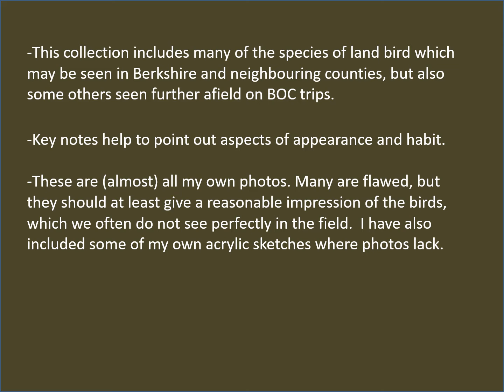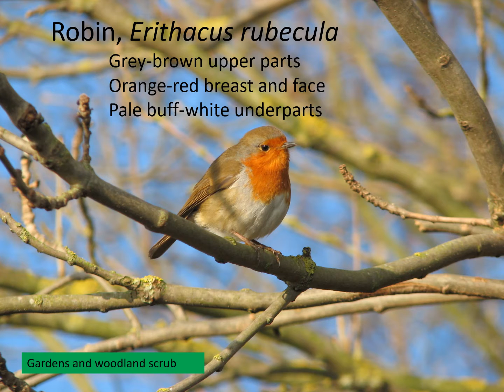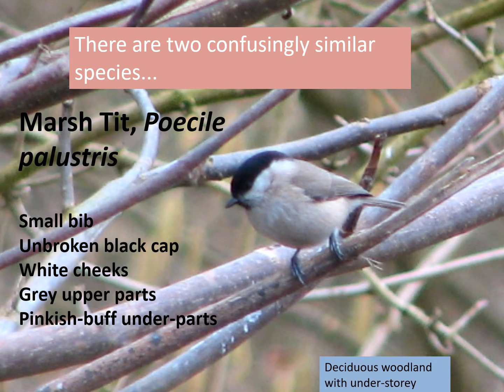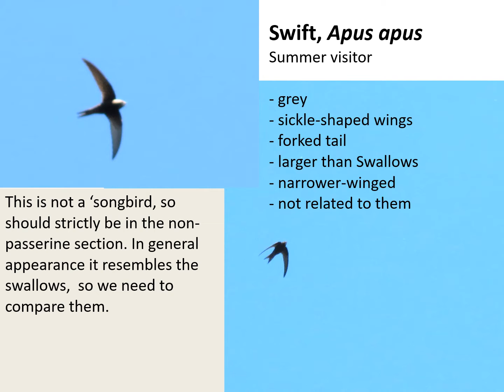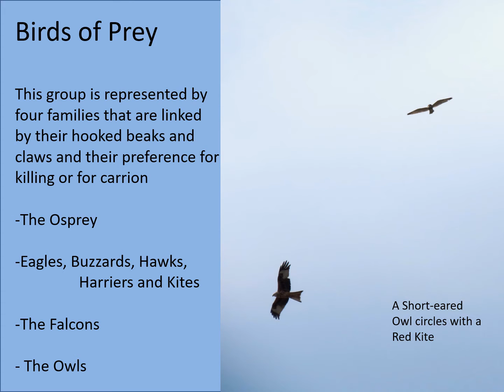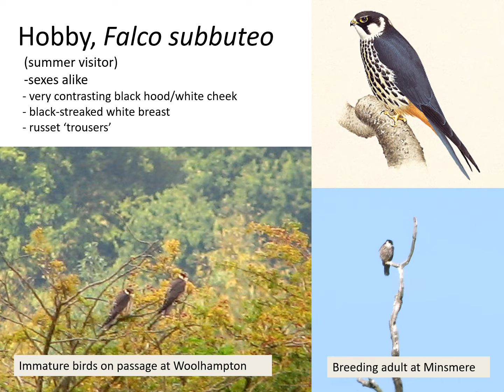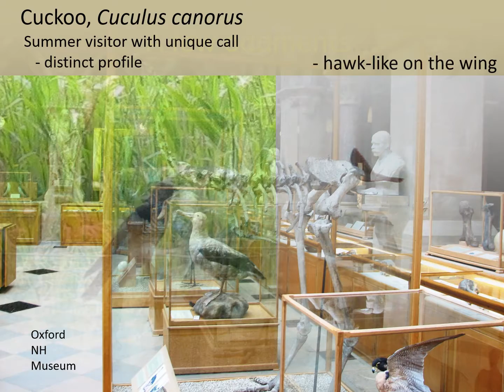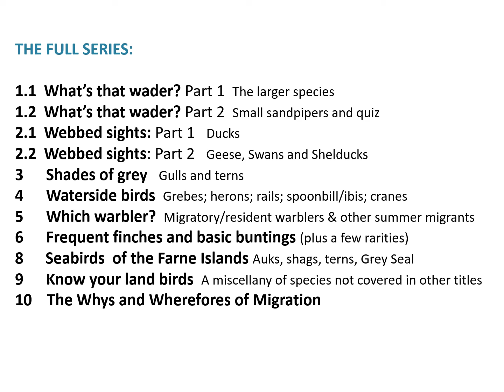Learn to Identify Birds with Ray Reedman - Know your Land Birds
Help with identifying various land birds including thrushes, corvids, raptors and many others.